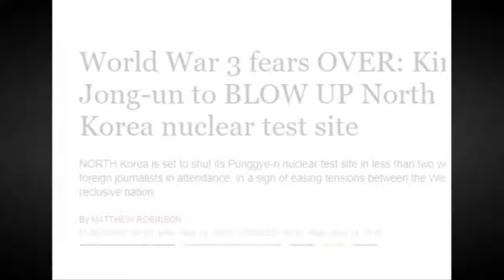Breaking News Today⚠️ World War 3 fears OVER, Kim Jong un to BLOW UP North Korea nuclear test site